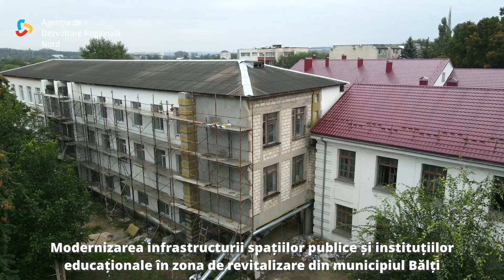Gimnaziul nr. 6 din Bălți, renovat (2023)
Gimnaziul nr. 6 din municipiul Bălți a fost renovat în perioada iunie 2022 – decembrie 2023 printr-un proiect de revitalizare urbană finanțat din sursele Fondului Național pentru Dezvoltare Regională și Locală. De spațiile Gimnaziului nr. 6 din Bălți vor beneficia și elevii unor instituții de învățământ defavorizate din vecinătate. Valoarea lucrărilor de renovare a gimnaziului: 17,2 mil. lei.